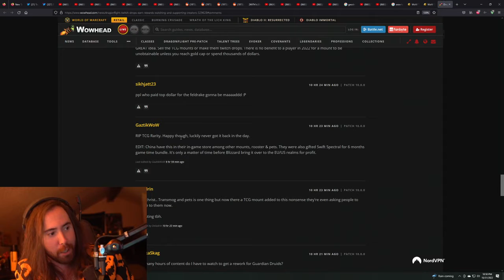ASMONGOLD TWITCH DROPS? Corrupted ASHBRINGER? JUST FOR WATCHING A MUTED STREAM!??!!? $$$$$$$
(Asmongold)
Toss them a follow if you enjoy! THANK YOU!